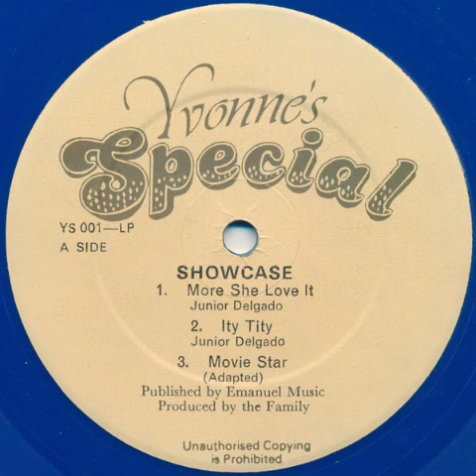Junior Delgado - Movie star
More She Love It

1981

Junior Delgado Showcase